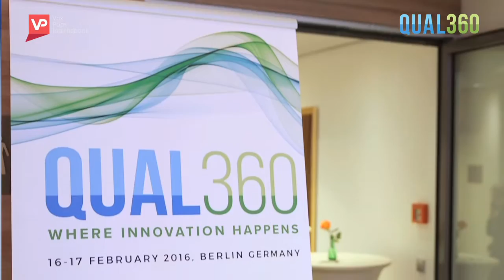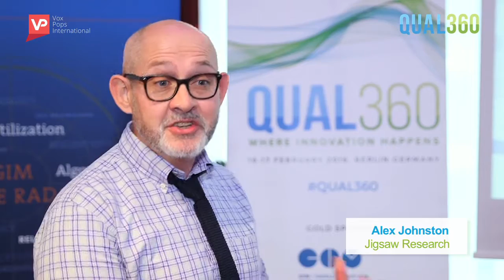QUAL360 Europe 2016 Conference Highlights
QUAL360 Europe
February 16-17, 2016 Berlin

About QUAL360:
QUAL360 aims to bring together leading research practitioners and academics to exchange ideas and strategies, brainstorm on the latest cutting-edge qualitative techniques and how they can be used effectively to deliver actionable insights for brands.

Building on the continued success of the only leading global conference series focusing on qualitative research and insight. Qual360 features world class speakers, cutting edge discussions and a review of the latest methodologies, tools and case studies available.